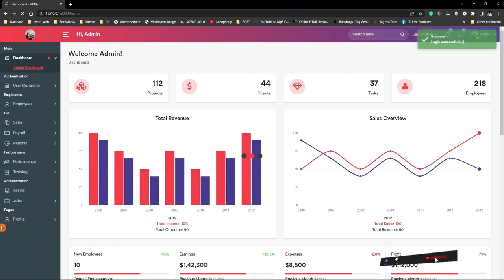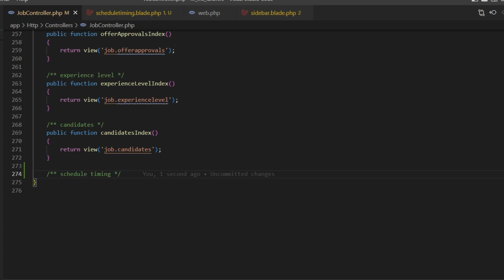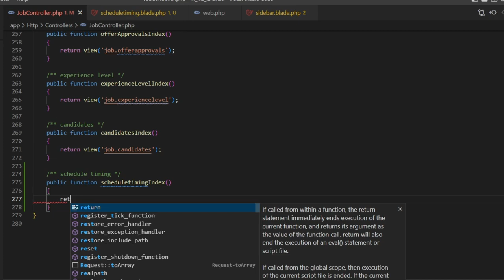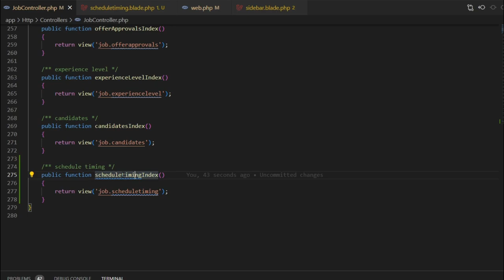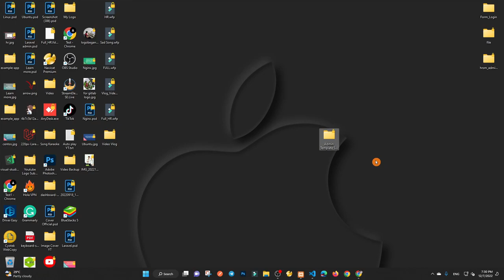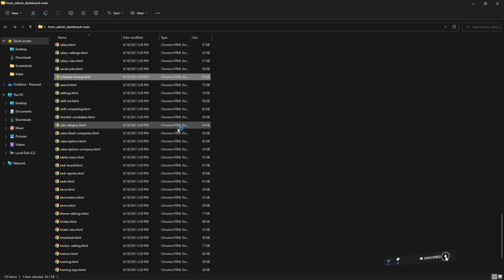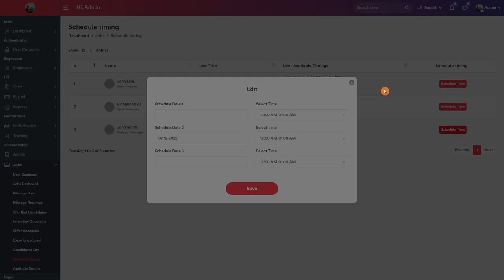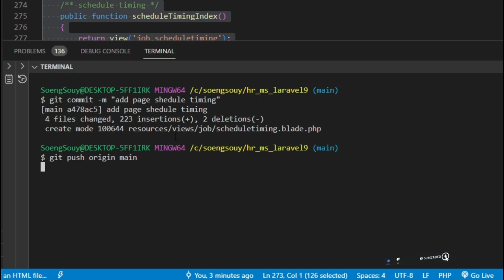Add new page schedule timing Laravel 9 HR | System Management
Follow Soeng Souy on:
Enjoying the content?